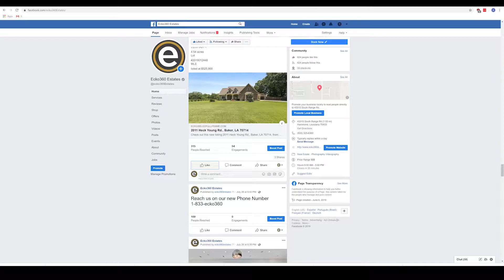Why choose ecko360 Estates?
Watch this short Promo to see why ecko360 Estates is the King of Content when it comes to Real Estate Marketing Materials. Call 1-833-ECKO360 today! or check out ecko360Estates.com